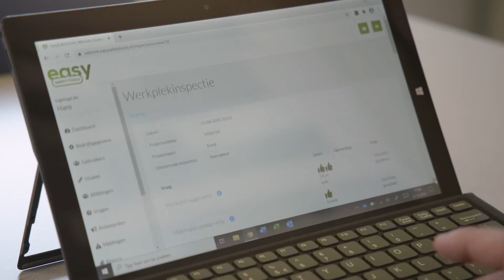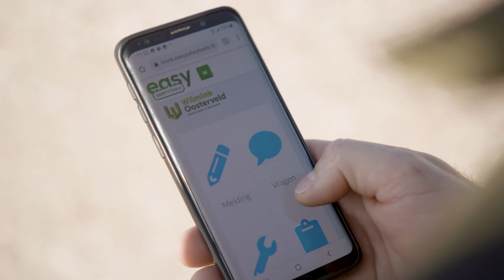ZEGT Item Doe Maar Duurzaam RTLZ S14E34 24 oktober 2020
Samen veiligheid Easy maken. Veiligheid in de praktijk verbeteren en begrijpelijk maken. Met ‘online
tools’ aan de slag met de focus op de corebusiness van bedrijven, en aandacht voor cultuur en
gedrag. Gezamenlijk ‘next level safety’ bereiken.